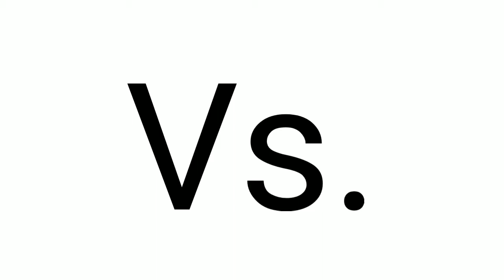Hot Wheels Versus (Down & Back): Shy Guy "B-Dasher" vs Princess Peach "P-Wing"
The Shy Guy has a chance to show off against Princess Peach in today's Versus Race...